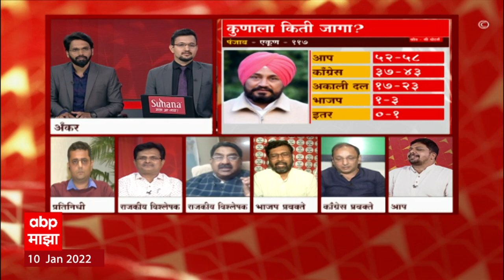Punjab Elections 2022 Punjab Opinion Poll Congress vs BJP on PM Modi Security Issue